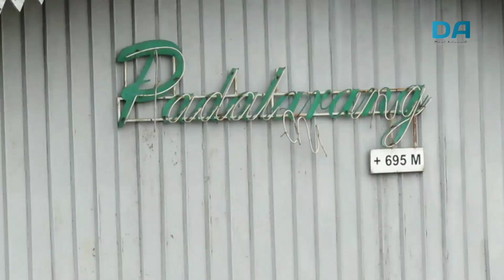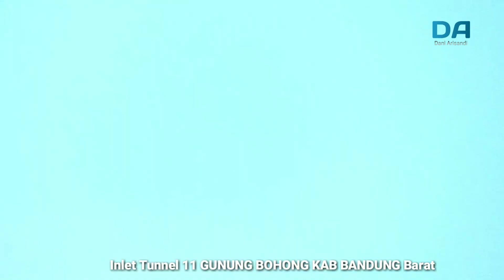Terowongan 10 dan 11 Proyek Kereta Cepat Jakarta-Bandung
Outlet Tunnel 10 dan Inlet Tunnel 11 Proyek Kereta Cepat Jakarta-Bandung, Yang berlokasi di Padalarang Kab Bandung Barat, Pengambilan Vidio saya tidak masuk ke terowongan yah, cuma dari kejauhan pengambilan vidionya.
Terimakasih yang sudah suport Channel ini 🙏..